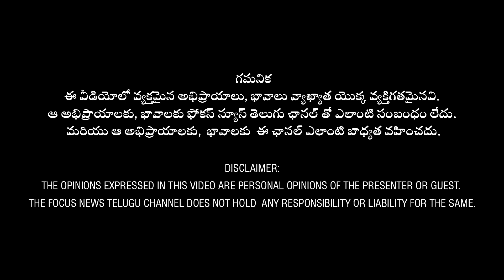Exclusive Interview of Vignana Darshini Founder Ramesh With Dr. Prasadamurty | Focus News Telugu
ప్రశ్నించే స్వేచ్ఛ కోసం తెలంగాణ మొత్తం మానవ హారం..విజ్ఞానదర్శిని నాయకులు రమేష్ తో  స్పెషల్ టాక్ Vignana Darshini Ramesh | JVV Ramesh | Focus News Telugu